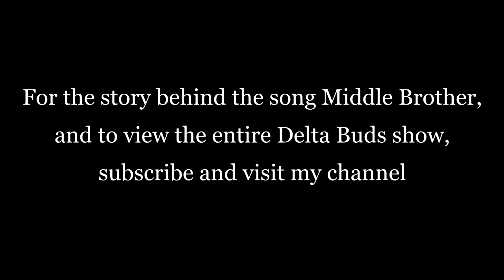Middle Brother's Middle Brother performed by Delta Buds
Middle Brother by Middle Brother performed by Delta Buds, live at Ancora Coffee in Madison, WI on 6/30/2015. Learn about how the song Middle Brother came to be and view the full show

Deltabuds playing live in Madison with Matt Vasquez of Delta Spirit, Ian O'Neil of Deer Tick, Robert Ellis, & Jonny Fritz aka Jonny Corndawg.

Delta Buds decided to put on a surprise FREE and amazing acoustic show at Ancora Coffee in Madion, WI on June 30, 2015. POD had already booked the Majestic across the street, so the boys made history as they performed the first ever live show at Ancora. Yaboys Josh and John decided to make the trip from Chicago and are glad they did. Now Enjoy the tunes.

Order from left to right -
Ian O'Neil (Deer Tick)
Robert Ellis (Robert Ellis)
Jonny Fritz (Jonny Corndawg)
Matt Vasquez (Delta Spirit)

Hope you enjoyed. I know we did. Thanks Gents.